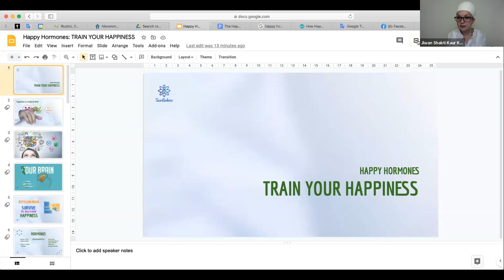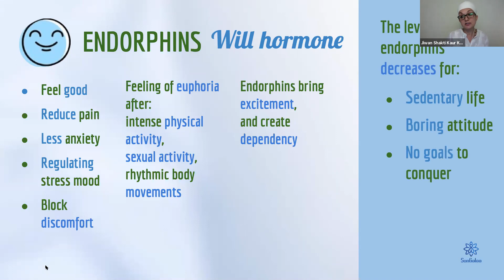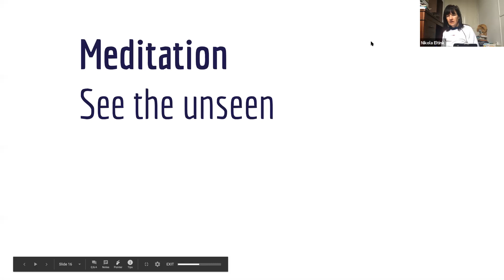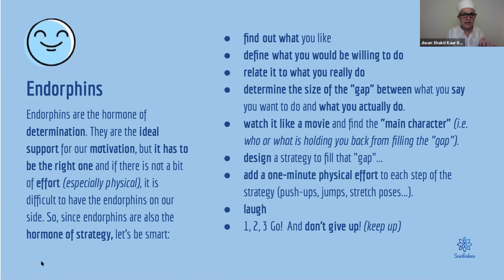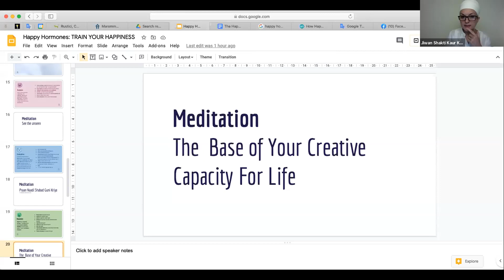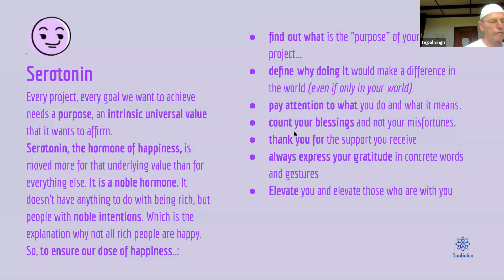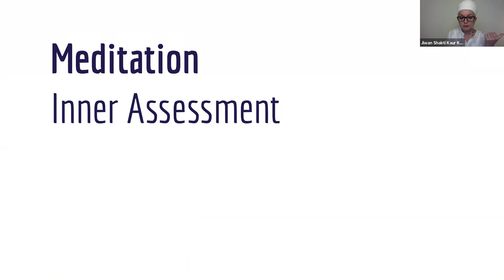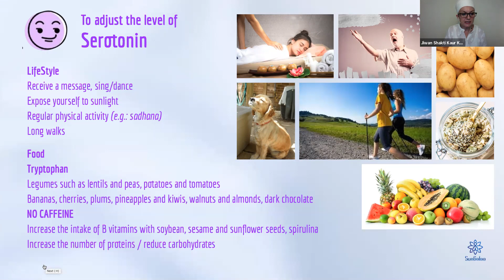Happy Hormones - Jiwan Shakti Kaur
Op zaterdag 19 december 2020.